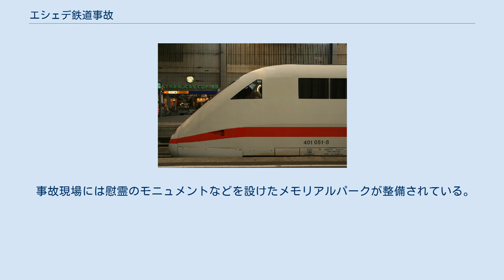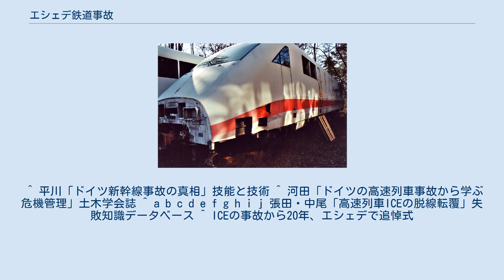エシェデ鉄道事故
エシェデ鉄道事故（エシェデてつどうじこ）は、1998年6月3日にドイツ・ニーダーザクセン州のエシェデ付近で発生した列車脱線事故である。
高速列車のICEが脱線し道路橋に衝突、101人が死亡した。
 1998年6月3日、ミュンヘン発ハンブルク行きICE・884列車「ヴィルヘルム・コンラート・レントゲン」号（ICE 1、前後の動力車を含む14両編成）が約200km/hで走行中、エシェデ駅の手前550mで脱線し、道路橋の橋脚に激突して、101人の死者を出す大惨事となった。
 ハノーファーから北に42km、エシェデの跨線橋の約6km手前の地点で、先頭2両目の1号車後位寄り台車の前方軸車輪の外輪が破断したと推定される。
列車はそのまま走行し続けたが、陸橋の120m手前の分岐器で1号車の台車が脱線した。
この120m先にある別の分岐器では脱線した台車の衝撃で切り換わり、衝撃で先頭動力車の連結器が外れ、2号車・3号車も脱線した。
客車の1・2号車は道路橋を通過したが、3号車は後部が道路橋の橋脚に激突し、緊急ブレーキが作動した。
 先頭動力車は脱線せず、約2km先に停止した。
1 - 3号車は脱線しつつも道路橋を通過し軌道上で停止。
4号車は道路橋通過後に斜面の右側に横転し、衝撃で道路橋が崩落した。
5号車は崩落した道路橋に押し潰され、6 - 12号車および後部動力車が折り重なる形で激突、大破した。
 ニュルンベルクで保管されている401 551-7 原因は、ICE 1に使われていた弾性車輪の外輪のたわみによってできた金属疲労による亀裂である。
ICE 1は当初は一体圧延車輪を採用していたが、台車にコイルばねを使用しており、振動と騒音の発生や車輪が楕円形に変形する現象もあり、乗り心地の悪化に繋がっていた。
ドイツ鉄道では乗り心地改善のため二重構造の車輪を開発、内輪と外輪の間にゴムを挟んだ弾性車輪とした。
 1997年には空気ばね台車が開発され、一体車輪でも乗り心地の改善が可能になったことから、第2世代のICE 2より再び一体車輪が採用されていたが、ICE 1では弾性車輪のままであった。
事故後、ICE 1の弾性車輪は全て一体車輪に交換され、1999年6月末までに完了している。
 復帰した先頭の動力車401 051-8 この事故以降、ドイツ鉄道はフランス国鉄がTGVで行っているような高速走行記録等の技術向上より、車両メンテナンスの強化、事故防止対策の徹底、高速鉄道ネットワークの拡充、車内サービスの充実化といった方向に主眼を向けていく事となった。
 この事故は、台湾高速鉄道の受注権が新幹線に移る要因の一つともなった（最大の要因は台湾の政治権力争いと台湾大地震によるもの）。
 事故現場には慰霊のモニュメントなどを設けたメモリアルパークが整備されている。
 ^ 平川「ドイツ新幹線事故の真相」技能と技術 ^ 河田「ドイツの高速列車事故から学ぶ危機管理」土木学会誌 ^ a b c d e f g h i j 張田・中尾「高速列車ICEの脱線転覆」失敗知識データベース ^ ICEの事故から20年、エシェデで追悼式